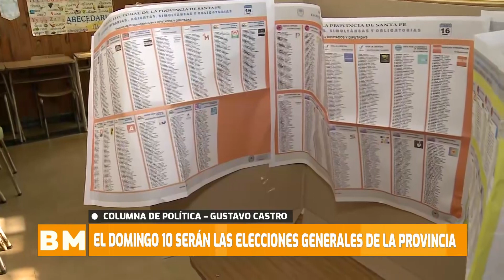Columna política: El domingo 10 serán las elecciones en la provincia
Conversamos con Gustavo Castro en su clásica columna de política.